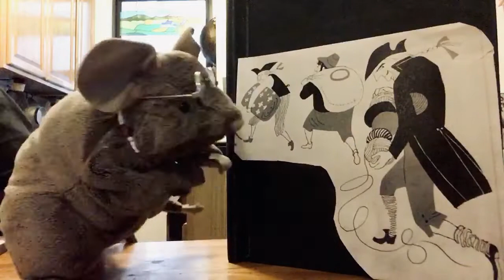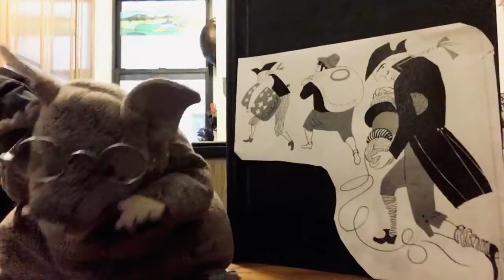In Good Old Colony Times